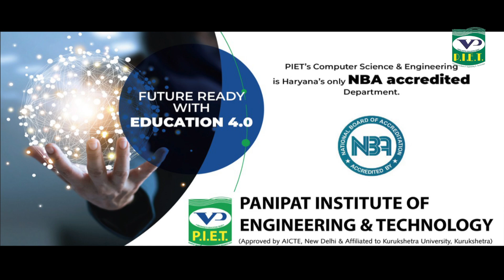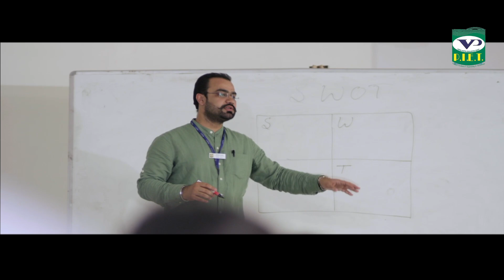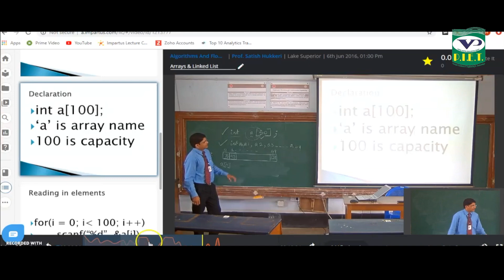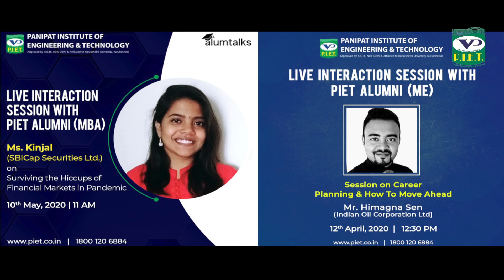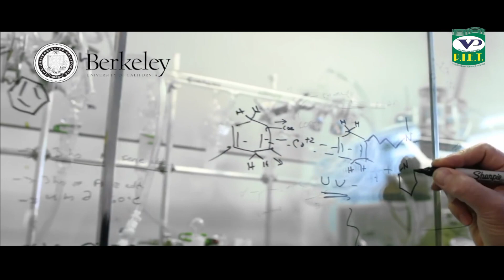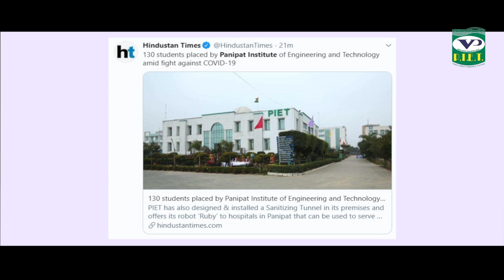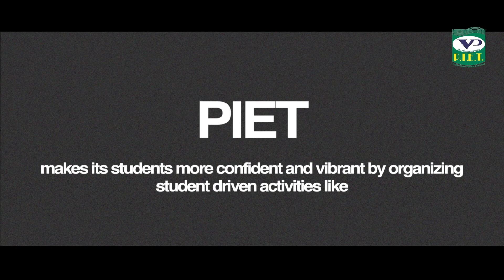PIET Official Video | Panipat Institute of Engineering & Technology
PIET is amongst the top engineering colleges in Haryana and leading the way with a course curriculum in Engineering, Management & Technology designed for Enterprise 4.0. The workplace of the future will be all about different skill sets as well as automated collaborators. PIET’s Education 4.0, with its emphasis on Analytics, AI, Robotics, and other new-age learning frameworks ensures you are ready to face the world of tomorrow, successfully.

For over a decade PIET has maintained its #1 position amongst the best engineering colleges in Haryana and is also coveted as a leading MBA college in Haryana. Committed to developing new-age leaders with a holistic approach and futuristic orientation, its graduates are regularly placed in top MNCs, blue-chip companies & start-ups. We inspire excellence using innovative teaching methods as well as the human skill-sets necessary to succeed in the disruptive & transformative world of the future. To ensure the overall development and growth of our students, we always entitled to commence the best of practical exposure with top organizations at the national & international level.
Along with it, how can we forget the entertainment and adventure at PIET? The beginning of college fests, celebrity visits, sparkling youth interactive sessions, theatre, musical bands, etc, and much more always created a lively environment at our institute that made us feel proud to be a part of our student's lives by creating memories. The presence of laughter guru Kapil Sharma, singers like-B Praak, Parmish Verma, Badshah,Honey Singh,Neha Kakkar, Sapna Chaudhary and other celebrity stars enlightened our stage with their talent and we are proud to have them all in the piet premises.
In the time of Covid 19, we always ensured the safety, security, and protection of our students. As a result, the online learning experience was a great initiative that brought alot of appreciation by the students.
At PIET, we will never put the learning, growth & empowerment of our student's dreams at a halt. This process will be continued till eternity.